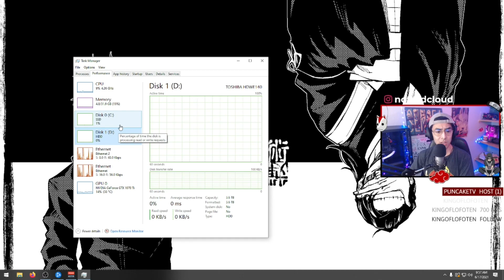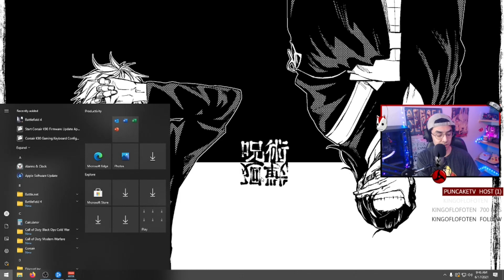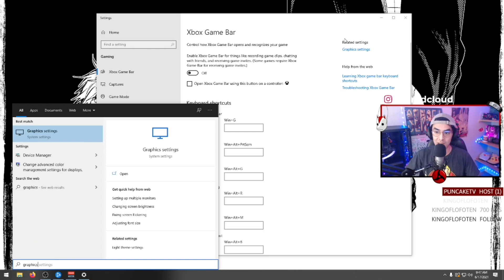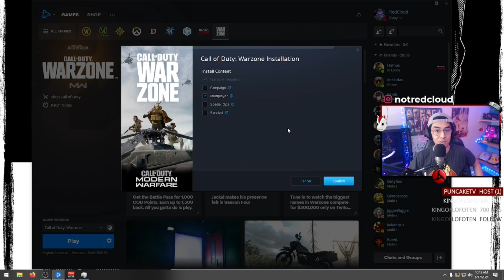CALL OF DUTY WARZONE - BEST FPS SETTINGS! FIX LAG + BOOST FPS! (NVIDIA, AMD, LOW END PCS)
HOPE THESE SETTINGS FOR WARZONE SEASON 4 HELPED BOOST YOUR FPS AND FIX LAG!

This should work for AMD, Low End PCs, NEW RTX PCs, and for STREAMERS! I can answer any questions about NVIDIA DLSS in the comments below or on my STREAM!

🔔 TURN NOTI'S ON TO BE APART OF AKATSUKI GANG
👊 Liking, Sharing, and chatting is a HUGE help.

Timestamps:
INTRO: 0:00
MY PC SPECS: 0:12
WINDOWS SETTINGS 0:50
MSI AFTERBURNER: 2:35
BEST SETTINGS FOR WARZONE: 6:30

OUTRO 12:10

🧑‍💻 Streaming Setup:
Intel i7-8700 at 4.3GHz
MSI Aero GTX 1070 Ti
ASUS Prime Z390 Motherboard
Corsair Vengeance 3000Mhz 32GB Ram
1TB SSD + 4TB HDD
600W 80+ Gold Thermaltake GX2 PSU
CoolerMaster Hyper 212 RGB Black Edition
Corsair Crystal 570X Case